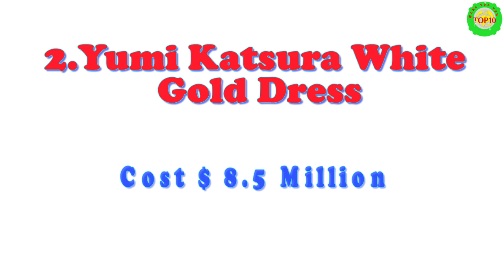Top 10 Most Expensive Wedding Dress in the World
10.Grace Kelly’s Helen Rose Gown
Cost $76,000

9.Imperial Pearl Syndicate Wedding Dress
Cost $100,000

8.Melania Knauss Wedding Dress
Cost $150,000

7.Platinum Wedding Dress
Cost $250,000

6.Kate Middleton’s Wedding Dress
Cost $250,000

5.Kim Kardashian’s Givenchy Dress
Cost $400,000

4.Danasha Luxury Gown
Cost $1.5 Million

3.Peacock Feather Wedding Dress
Cost $1.5 Million

2.Yumi Katsura White Gold Dress
Cost $ 8.5 Million

1.Diamond Wedding Gown
Cost $12.2 million